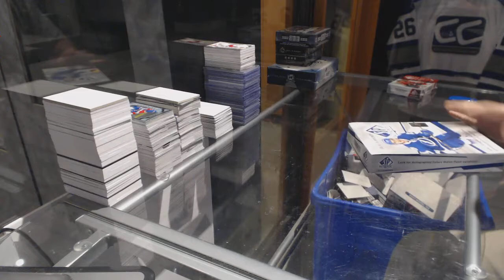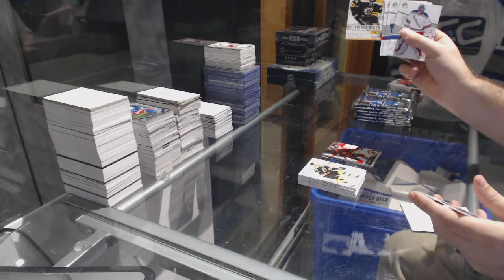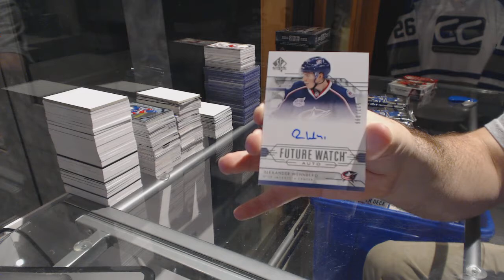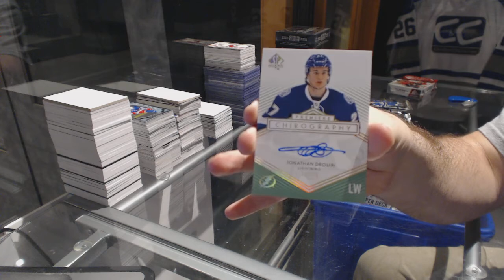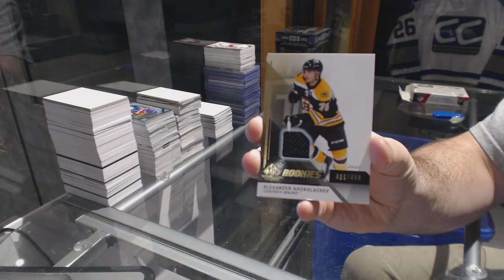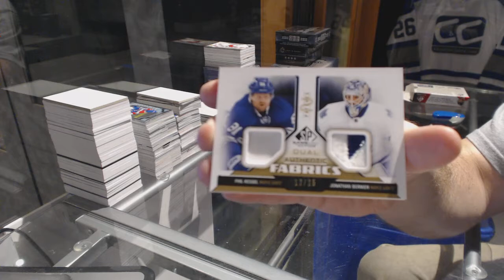14-15 UD SP Game Used & 14-15 UD SP Authentic Hockey Box Break - C&C GB #6742